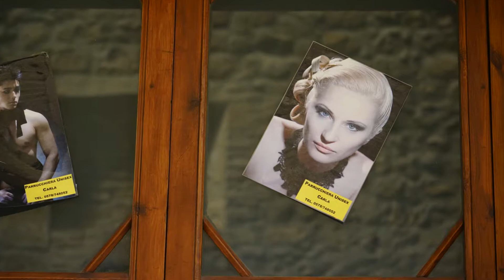イタリア紀行 木下勉@ photography Italian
イタリアの写真作品をBGMと共にスライドショーにしました。